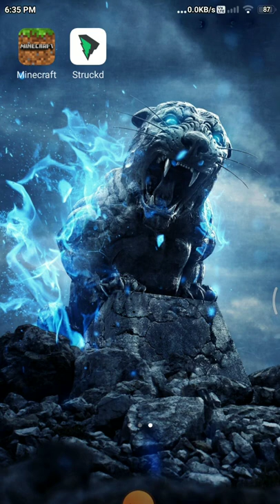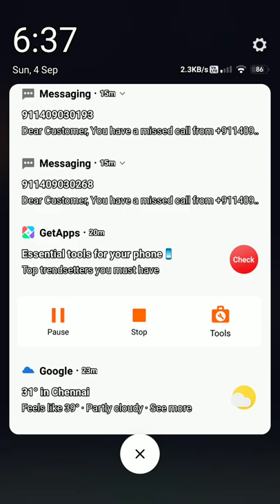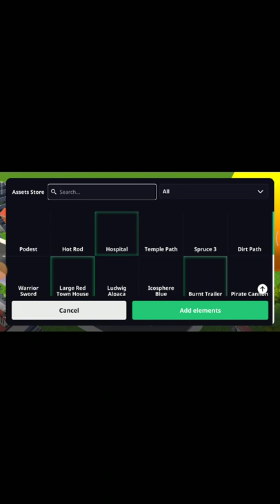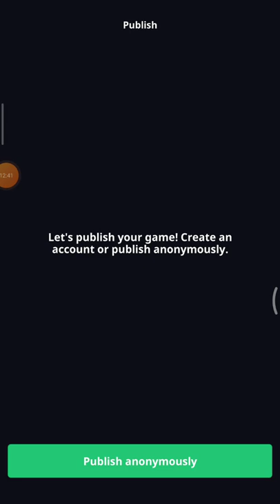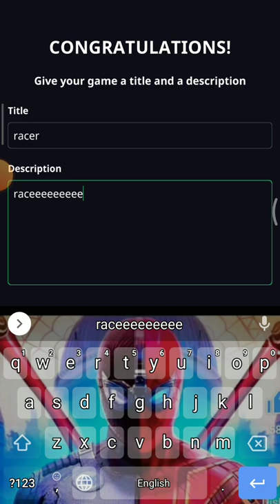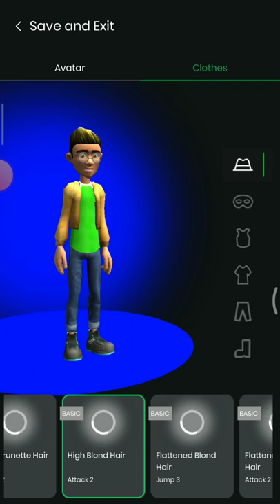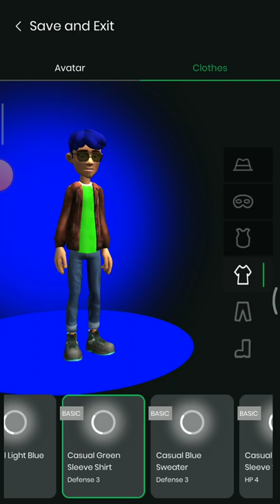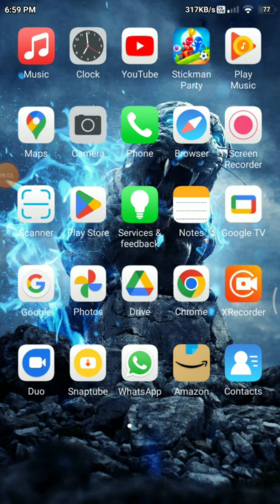Iam back friends 😎 how to develop a game without coding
after along time ago sorry for delay of videos sorry ❤️❤️